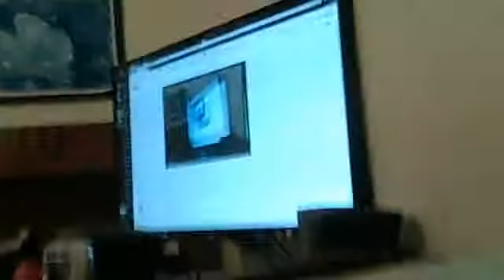PEOPLE THESE DAYS - Minecraft GTA M (Part I) Ft. VOPAK10